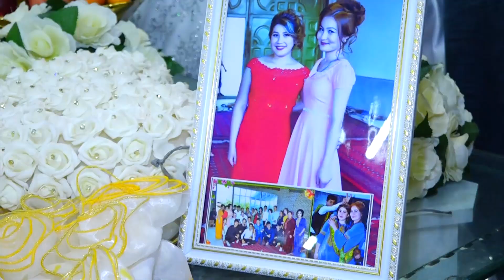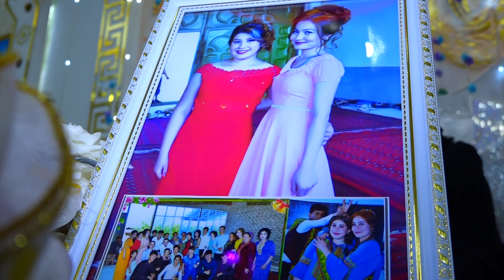Dinara 1-bolum 30.09.2022